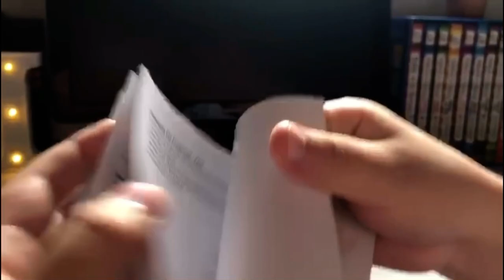Comprei um teclado mecânico( redragon kumara k552)